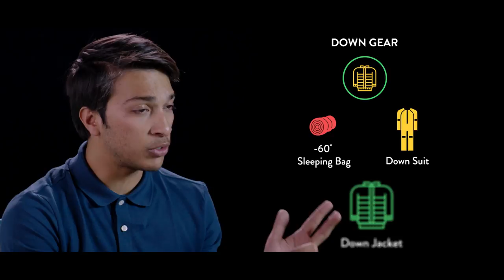Kangchenjunga Calling |Episode 10 - Conquering The Mountain Within | Arjun Vajpai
On May 20th 2018 Arjun Vajpai summited Mt. Kangchenjunga and became the youngest in the world to summit six 8000m+ peaks. When you are at an altitude of 8,000+ m, every breath, every turn, every moment feels like a test. Arjun Vajpai explains how to prepare yourself - mentally & physically - for such a journey.